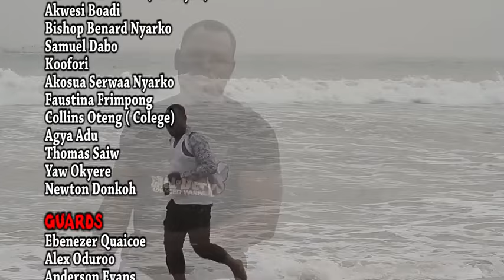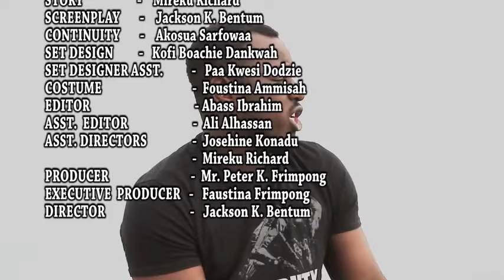EYE ONYAME NYANSA PART 2 Latest 2016 Asante Akan Ghanaian Twi Movie